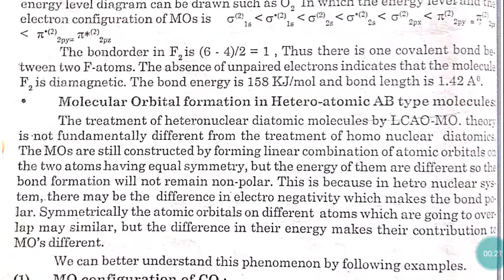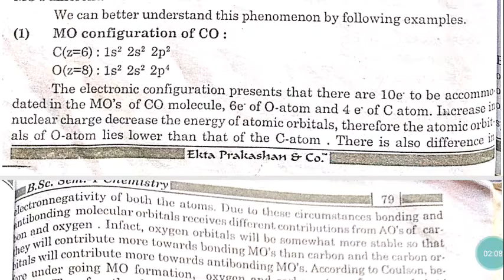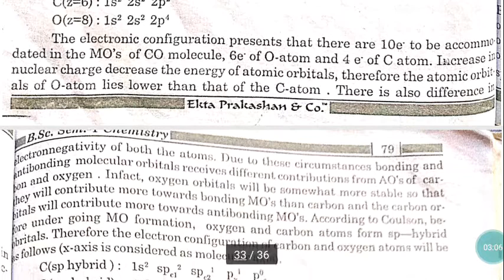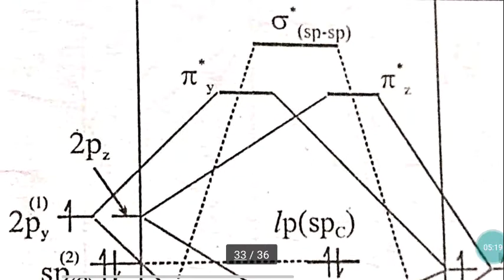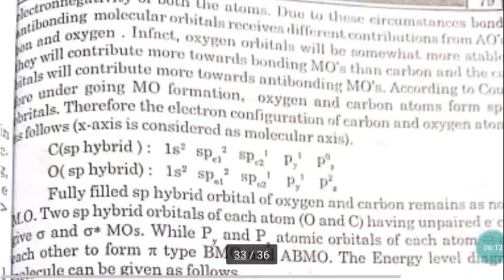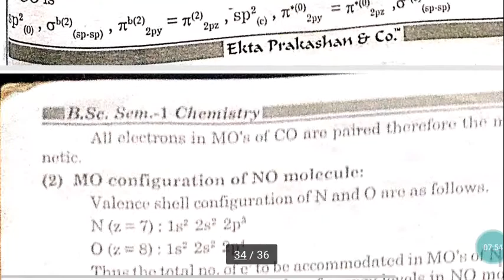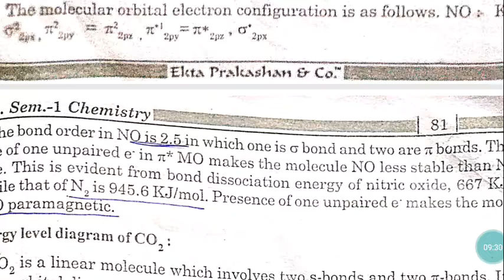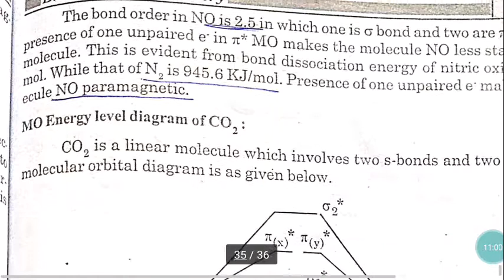Chemical Bonding in Covalent Compounds Lecture 20 by MMV